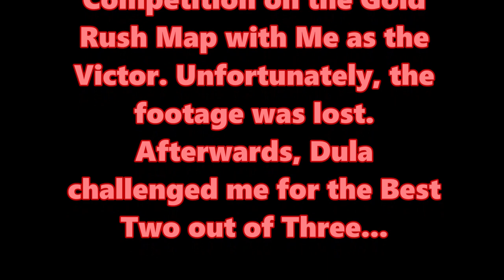Ice Lakes - Ep. #79 - The Gaming Grandpas Muskie Walleye Challenge!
After I had been victorious in the last Muskie/Walleye Challenge (Footage was lost), Dula then challenges me to a tie-breaker at the Gold Rush Map! This turns out to be another close battle!